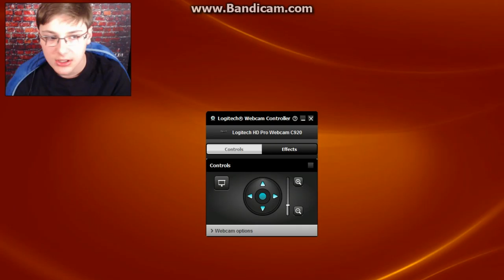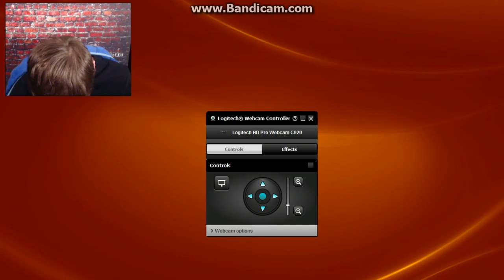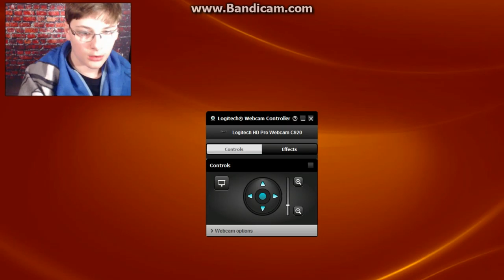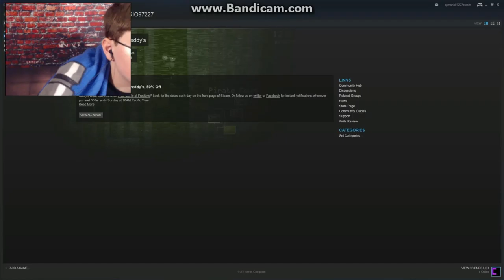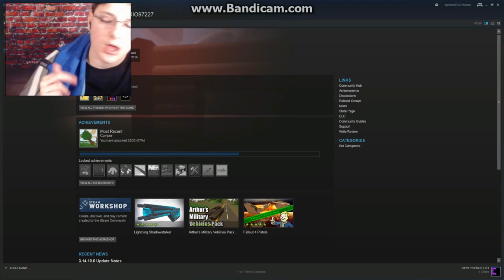SHABADABADUBADUBAFLUBA! {Five Nights At Freddy's Ep. 9}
With an exceptional margin of "success," I get very close to beating Night 5, my highest time reached being 5 AM
Five Nights at Freddy's is an indie point-and-click survival horror video game created by Scott Cawthon. The game centers on a fictional pizza restaurant called "Freddy Fazbear's Pizza", where the player must act as a night security guard, defending themselves from the malfunctioning animatronic animal characters by tracking their movement through the facility using security cameras.